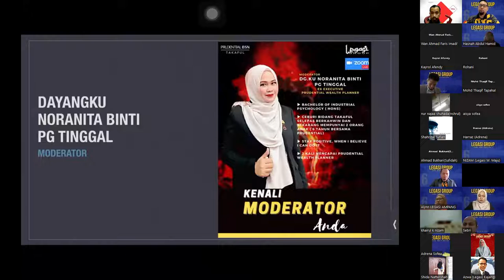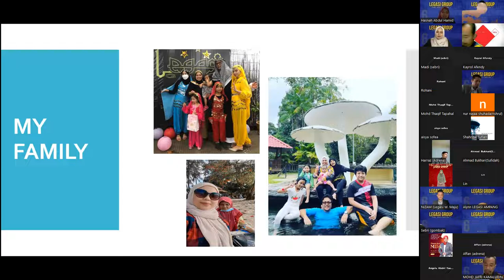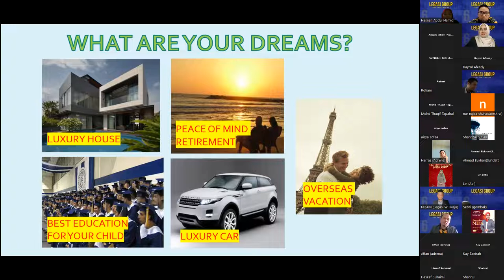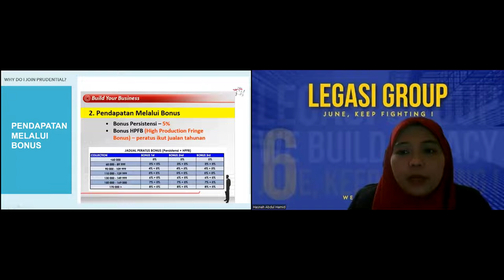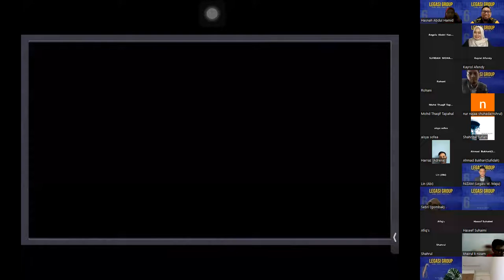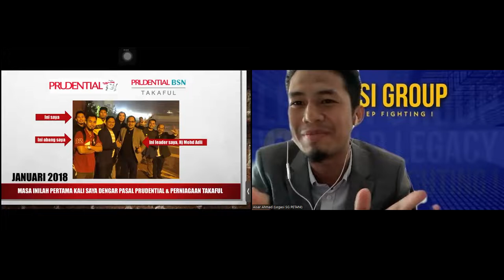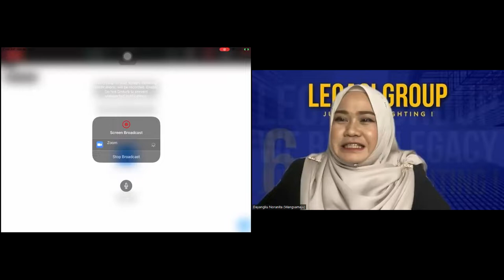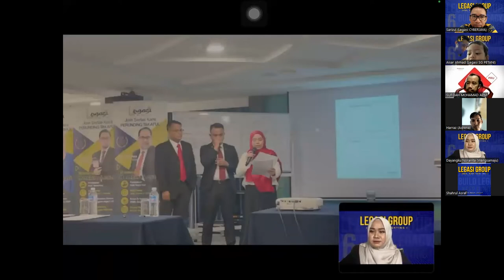Build Your Business Legasi Group Jun 2022